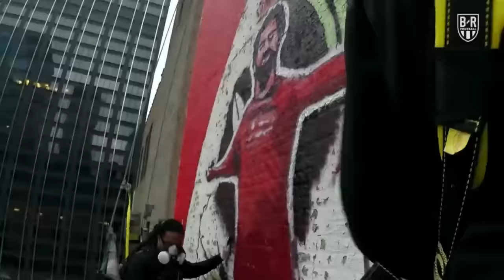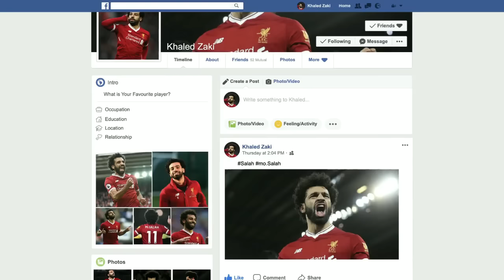تامر حسني ومحمد صلاح - الموضوع فيك / Tamer Hosny & Mo Salah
تامر حسني ومحمد صلاح الموضوع فيك توزيع جديد

كلمات: تامر حسني ومحمد مصطفى مالك
الحان: تامر حسني
توزيع: عبد الرحمن شوقي

Video Edited by: Amr Youssef